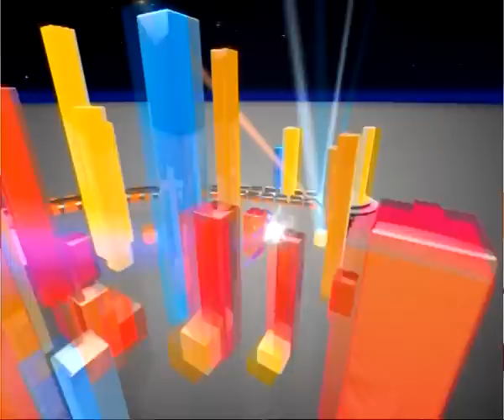重庆卫视《大声说出来》：性感女友打翻男友“醋坛”；“钓鱼”取证，男友技穷